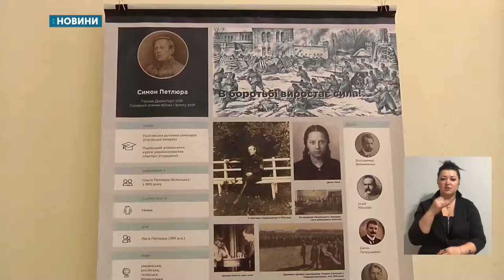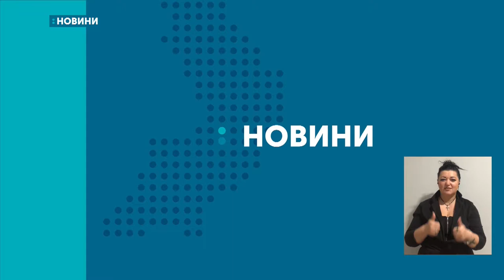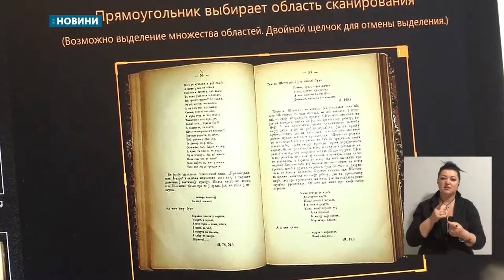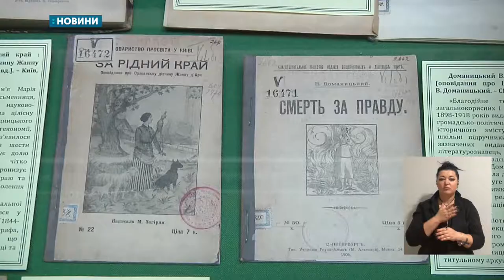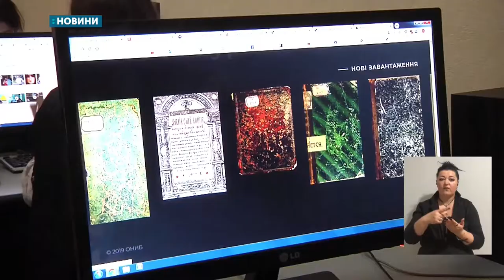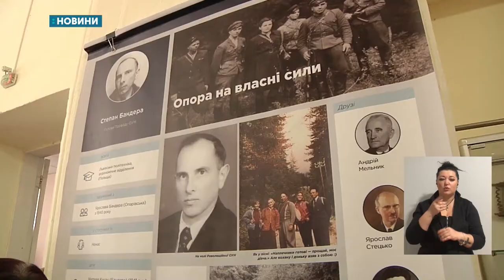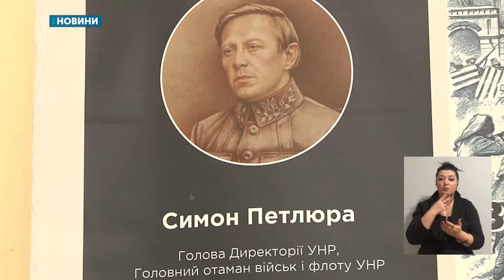10.10.2019. Новини. 20:30